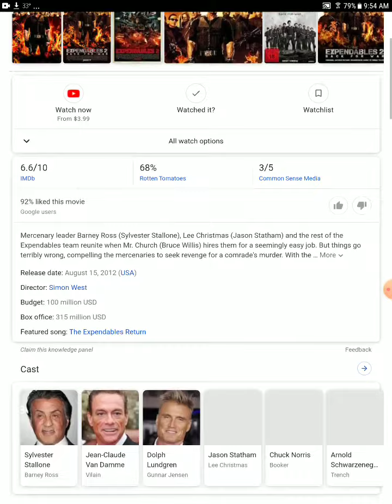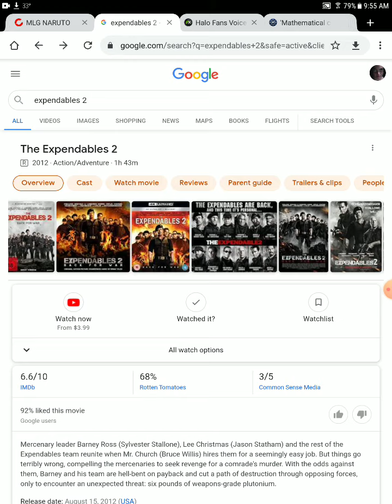Expendables 2 review